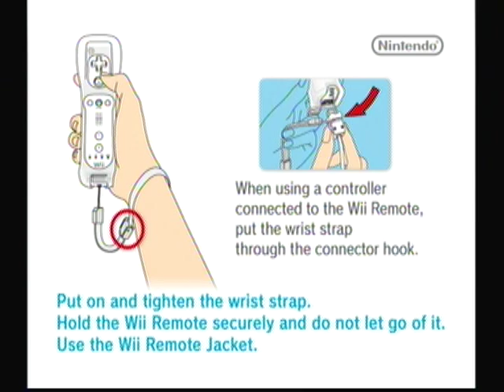Rune Factory: Frontier - Opening Theme (Thin Eunice) High Quality :D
Well, I'm finally back haha. I thought what better way to start then with the RFF opening video? Especially since I never found a high quality one on youtube, and for some reason I never uploaded one. This one happens to show Eunice when she's done with her diet, since I recently got her to that point in my game. Read past the translated lyrics for a list of future RFF videos.

"The Sweetest Time" translated lyrics:
Softly, you spun
Pearl-like, shining words
Painting a path with your gaze
For the path of tears

Even the changeless everydays,
To the two of us, theyre precious treasures
With shy smiles and upturned eyes
The palms of our hands placed on each other

Its like were being unsure without knowing,
But if we can believe in each other...

In the brightest light, at anytime
Just being myself is my promise
To the person I love
With the deepest love, in my heart
I know I have something I want to protect
Right now, this moment is our treasured sweet time

personal note: I think the purpose of the oranges all over the video is to represent the "pearl-like shining words" and the reason they turn into butterflies is because they are representing Raguna's and one of the girls (probably Mist's) everydays that aren't "changeless"; hence butterflies represent change. And even the days that are changeless are still "treasures"; again, hence Mist's candle turning into a butterfly. And at the end of the video, Raguna runs through a field of oranges which all turn into butterflies with his every step; hence their "treasured" sweet time. Just some insight maybe, since there seems to be a lot of confusion surrounding the oranges :)
And the dove flying throughout the video most probably represent love, if anything. But this is all just opinion.

Future RFF videos:
Actually, I was going to upload about half of these tonight but after I recorded the opening theme, my Dazzle flipped out on me so I'll have to fix that after some sleep. But here's the list!
-Girls proposal/marriages/different seasonal dates
-Remaining animated video clips
-Festivals (anyone want a specific one first?)
-Eunice's chain of events required for marriage
-Tour of Trampoli
-The Runey System Guide
-Other random, funny dialogues.
If my Dazzle seems to be fine..I should get about half of these within a week :) Sorry for the delays! Personal issues come up quite often.